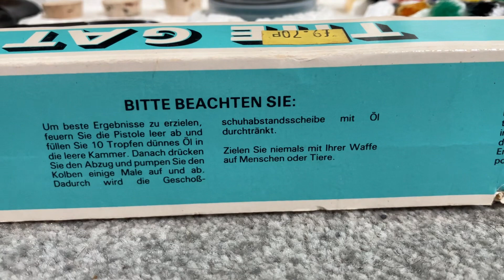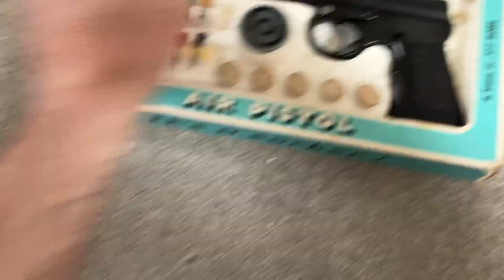HARRINGTON .177 GAT GUN.(MINT & BOXED)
A Harrington Gat Gun Air Gun Air Pistol in superb condition which has seen no or very little use.
This dats from 1982 onwards as before 1982 The Gats didn't have a safety.

To load you
1)Simply push the front in.
2)Unscrew pellet pusher at back.
3)Load pellet or dart
4)Screw pellet pusher back in.
5)Ready to shoot.
This pistol is full metal which indicates an early pistol as the later ones started to have plastic parts on them like the shroud, trigger etc.

to see my large Webley Collection and others.

They also supply books, pellets, BBs, scopes, and accessories. Their website provides a valuable reference and useful source for your airgun needs.

I personally can recommend them helping me source my Webley, HY-Score & Quackenbush parts over the last 5 Years.

The parts and Spares are normally shipped from the US Warehouse within a few working days

Their Website is very easy to use too which in turn will give you a great customer experience.

More links from my website.